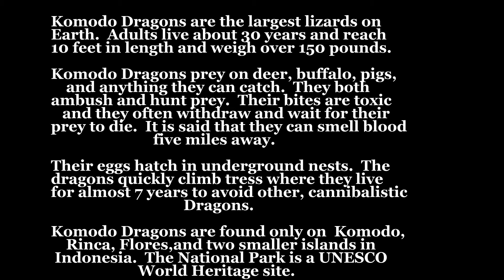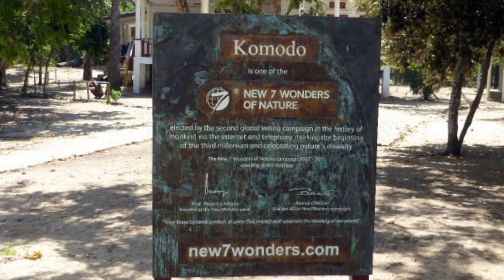Komodo Island, Indonesia 2017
Visit to Komodo Island, Indonesia while cruising from Fiji to Bali on the M/S Paul Gauguin